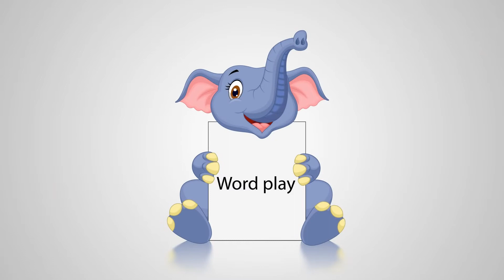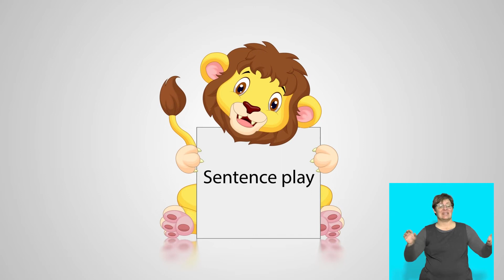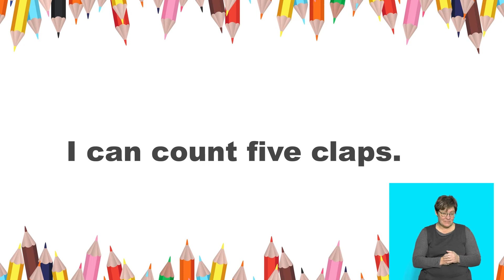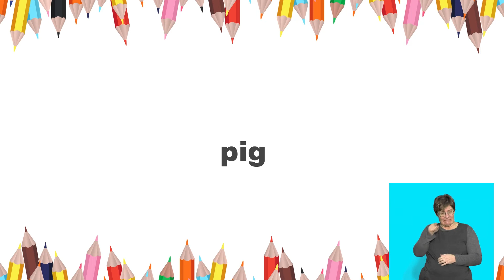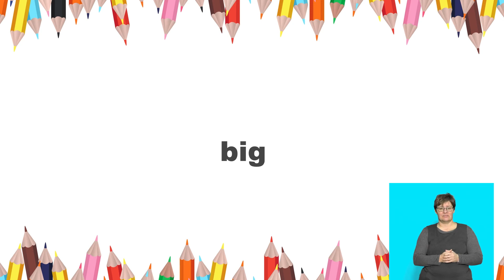Rainbow Series English FAL Term 3 Grade 1 Lesson 10